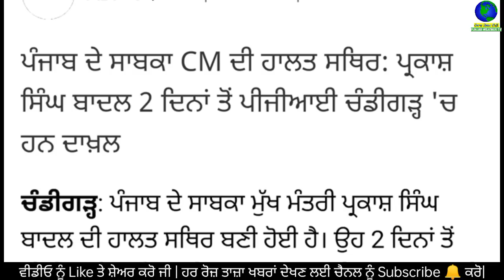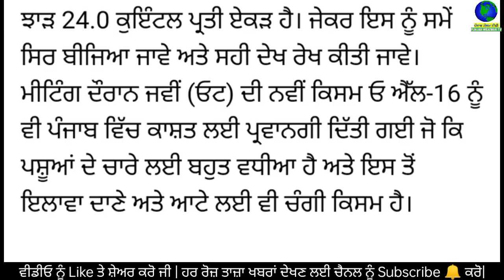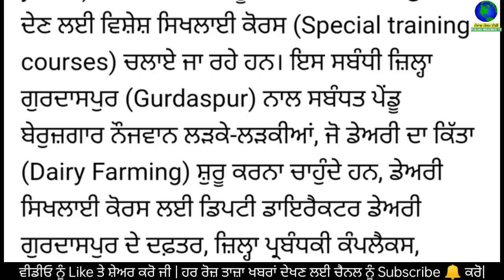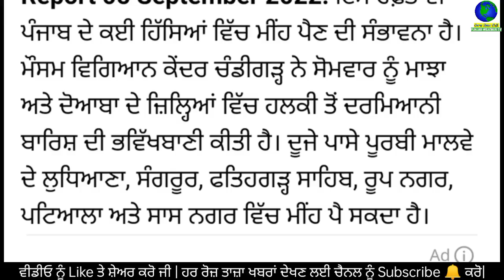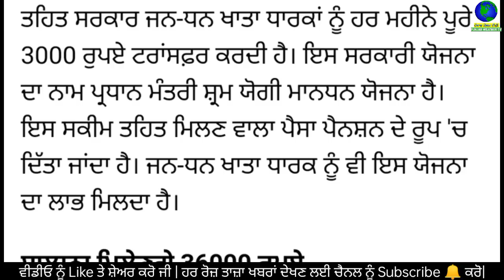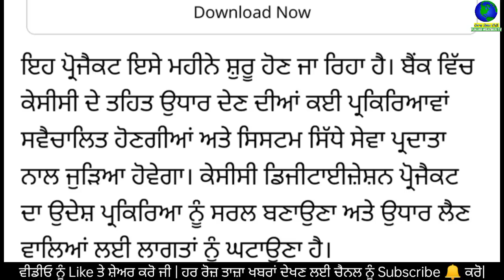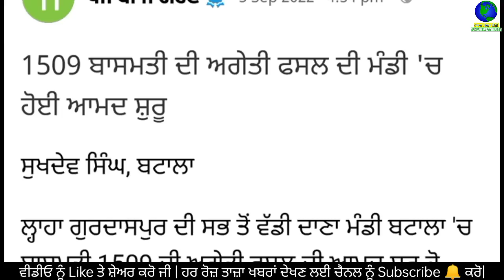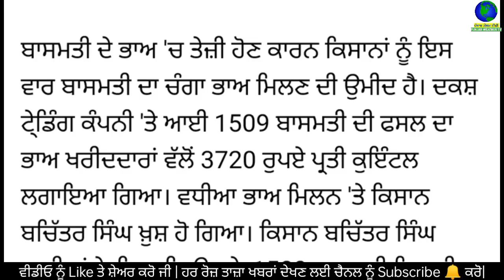Today Morning Breaking News, ਅੱਜ 6 ਸਤੰਬਰ ਦੀਆਂ ਤਾਜ਼ਾ ਖਬਰਾਂ, latest news, Bhagwant Mann,Punjabi news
Today Morning News, ਅੱਜ 6 ਸਤੰਬਰ 2022 ਦੀਆਂ ਤਾਜ਼ਾ ਖਬਰਾਂ, latest news, New CM Bhagwant Mann, Punjabi news